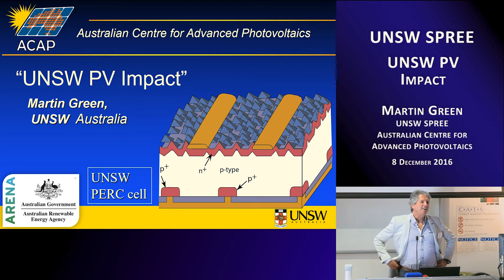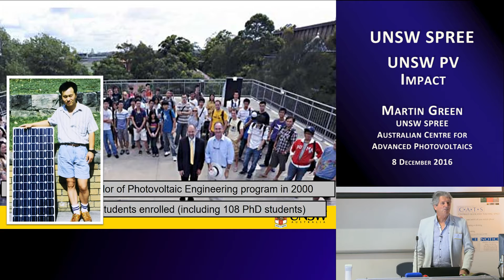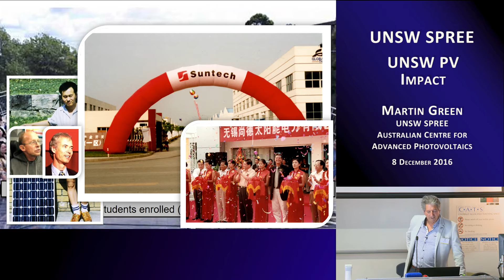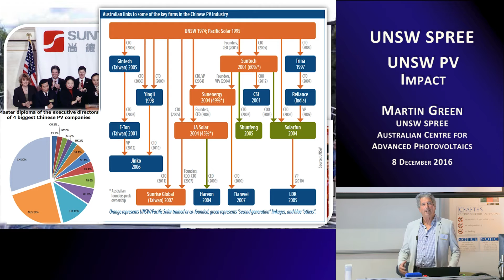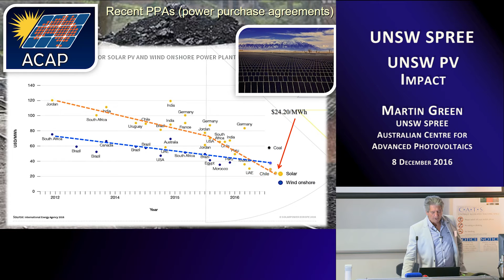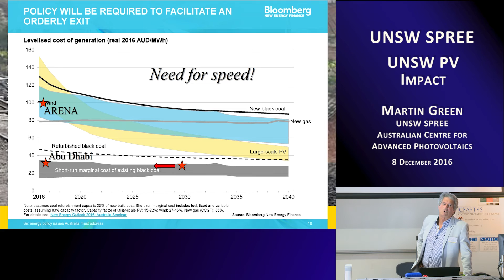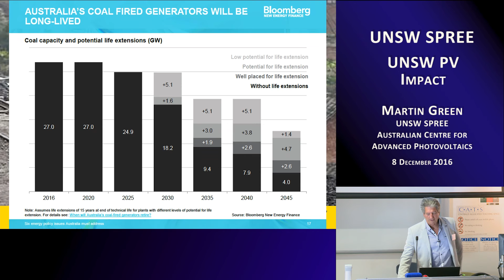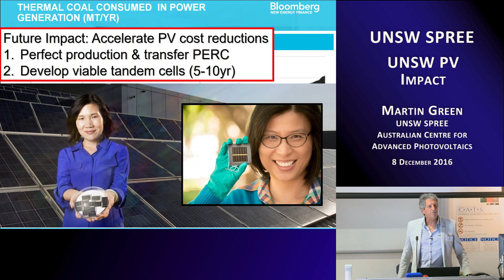UNSW SPREE 201612-08B - Martin Green - UNSW PV Impact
UNSW PV Impact

Martin Green
UNSW SPREE &
Australian Centre for Advanced Photovoltaics (ACAP)

Professor Martin Green speaks on the past and current impact of the UNSW PV Group on both research and the production of silicon solar cells.

Projections of the world's future energy needs have been analysed by Bloomberg and Prof. Green shows how photovoltaic technology is and will be an important tool in meeting these energy needs.

UNSW will be working toward the production and transfer to industry of the PERC technology as well as the development of viable tandem cells.

Brief Bio:
Martin Green is currently a Scientia Professor at the University of New South Wales and Director the Australian Centre for Advanced Photovoltaics (ACAP). He was formerly a Director of CSG Solar, a company formed specifically to commercialise the University’s thin-film, polycrystalline-silicon-on-glass solar cell. His group's contributions to photovoltaics are well known including the records for the world’s highest efficiency silicon solar cells and the successes of several spin-off companies.

Professor Martin Green has 621 refereed papers in scientific and technical journals and 150 refereed conference papers.

He is the author of six books on solar cells and numerous papers in the area of semiconductors, microelectronics, optoelectronics and solar cells.

Some of Professor Green's awards and listed below:

1988 Award for Outstanding Achievement in Energy Research
1990 IEEE Cherry Award
1992 CSIRO External Medal
1995 IEEE Ebers Award
1999 Australia Prize (co-winner with Stuart Wenham)
2000 Gold Medal from the Spanish Engineering Academy
2000 Medal of Engineering Excellence for Distinguished Achievement in the Service of Humanity from the World Engineering Federation (Hannover, 2000)
2000 Millennium Award from the World Renewable Congress
2002 Right Livelihood Award
2003 Karl Böer Solar Energy Medal of Merit Award from the University of Delaware
2004 World Technology Award for Energy
2006 Finalist, European Inventor of the Year (together with Stuart Wenham)
2007 SolarWorld Einstein Award
2008 Winner, 2008 Scientist of the Year Award
2009 Zayed Future Energy Prize finalist
2013 Foreign Member of the Royal Society (ForMemRS) of London
2015 James Cook Medal of the Royal Society of New South Wales
2016 Ian Wark Meda of the Australian Academy of Science